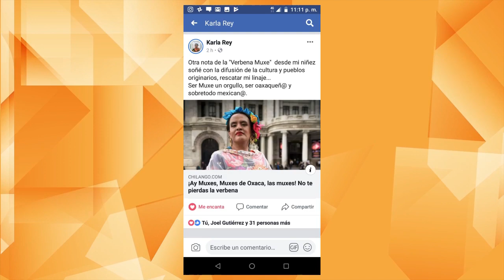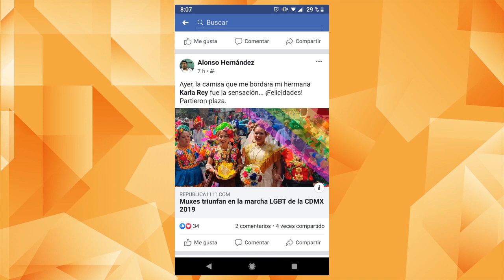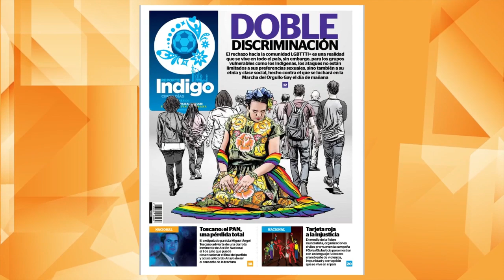A Barlovento Informa #160 - 05 de julio 2019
¡Viernes 5 de julio en A Barlovento Informa!

En la conducción, sus amigos Lourdes Piña Soria y Martha Zamarripa

El Presidente de la República anuncia, que hoy inicia la gira para visitar los hospitales del IMSS, que comienza en el estado de Chiapas y continuará durante los siguientes fines de semana.

En la conferencia matutina, se dio a conocer el programa “Juntos Por La Paz” que atenderá el problema de consumo de sustancias psicoactivas, y busca territorializar los servicios del estado en zonas donde existe el consumo de drogas.

El Presidente del Senado, Martí Batres Guadarrama señaló que la situación de violencia que hay en México, se disparó con el sexenio de Felipe Calderón.

Ayer día del ingeniero, hubo declaraciones importantes sobre el Aeropuerto de Santa Lucia a cargo de Javier Jimenez Espriú, Secretario de Comunicaciones.

En el tema internacional: la ONU presenta informe de violaciones a  derechos humanos en Venezuela; el gobierno responde con 70 observaciones al documento.

En el estudio nuestros amigos del Museo del Estanquillo, con las sorpresas del mes y… Ausencio Cruz, presente.